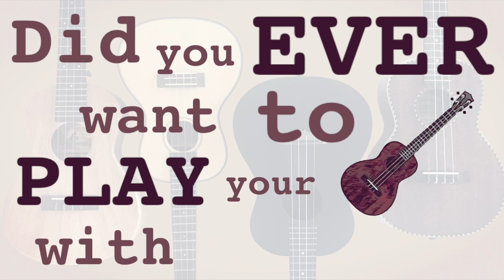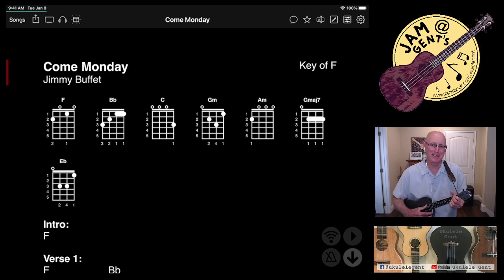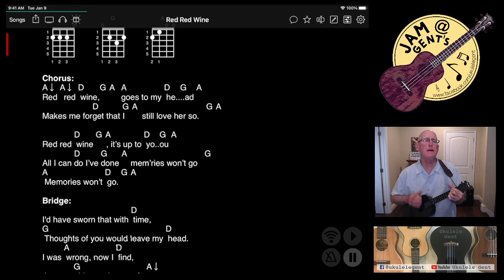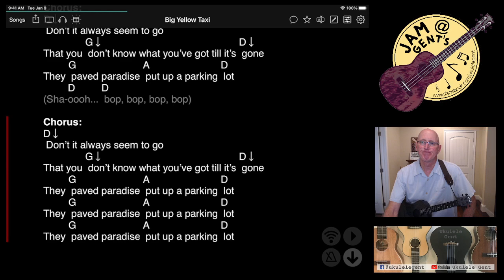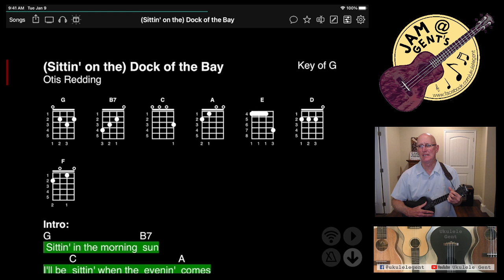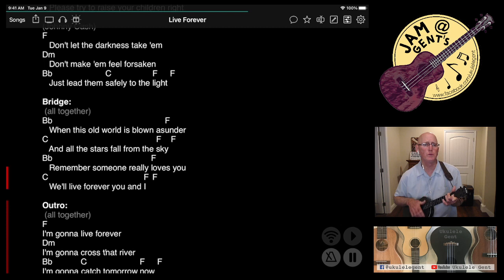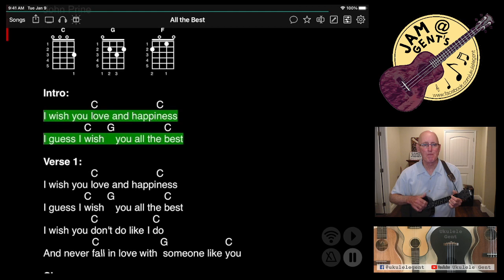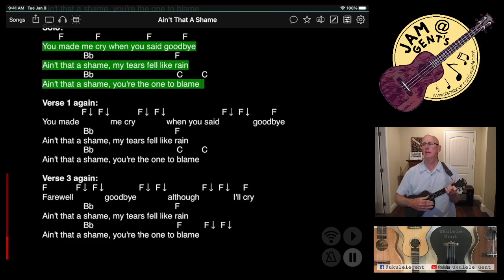Ukulele Gent Online Play Along 9/6/2023